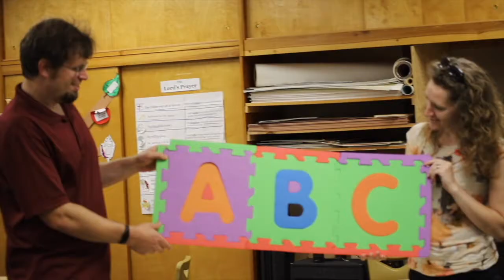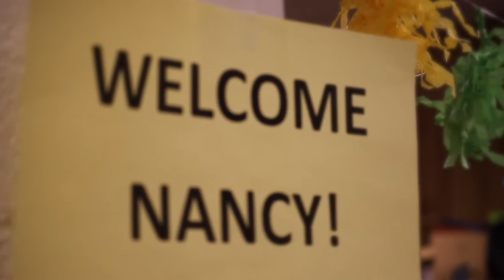"N" | Bible ABCs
No way! Another New Bible ABCs is Now here! This week, Pastor G and Miss Jillian talk about a Nemesis and Naaman.

So, draw your kids Near and Never fear! God is here!

Intro Animation Credits:
Nathan Behmlander